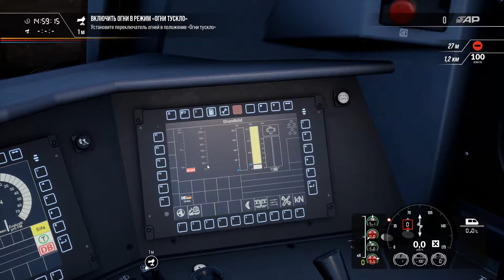Train Sim World 2: Знакомство с электровозом BR 187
🚆 Train Sim World 2 (TSW2): Маршрут - Schnellfahrstrecke: Köln–Aachen. Знакомство с электровозом BR 187.